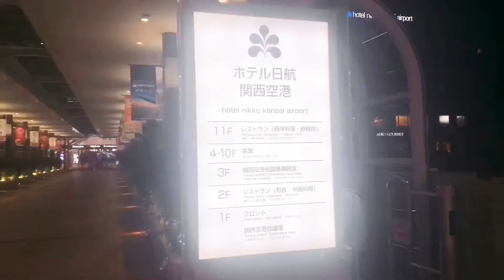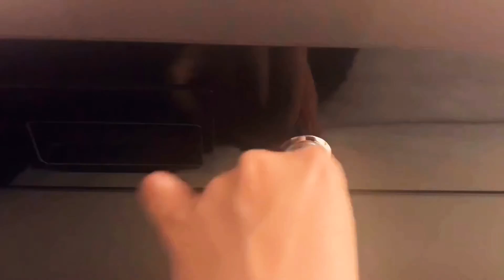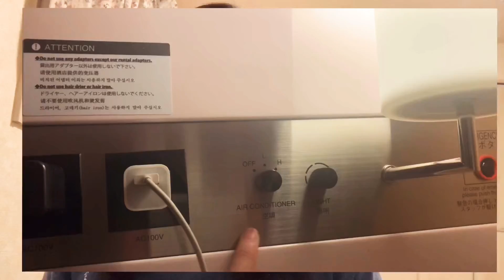COBAIN HOTEL KAPSUL DI JEPANG YUK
Hotel kapsul yang aku coba ini termasuk yang “wajar” yah.. Banyak juga yang “ngapsuuuul” banget, dengan harga yang jauh lebih murah. Tapi sewajarnya ya kayak begini deh. Yuk disimak!

Musician: Jef